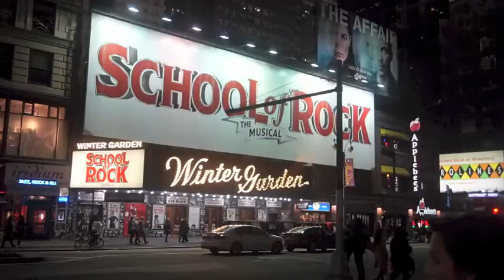Vlogmas Day 4 - Christmas in NYC - Vlog day 1718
So we picked up Chelsea and off we went to see the tree, we're earlier going this year, but enjoyed it all the same.  weather cooperated, so we couldn't complain.  Hope you enjoy seeing a little of NYC at Christmas time.

Where you can find Ashley

Sue, Pete & Ash
3 Rye Ridge Plaza #139